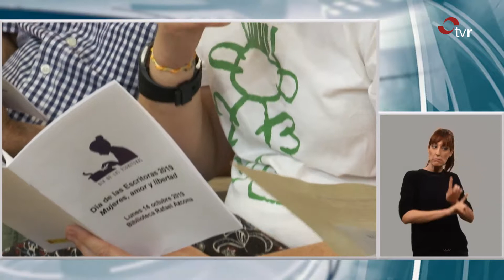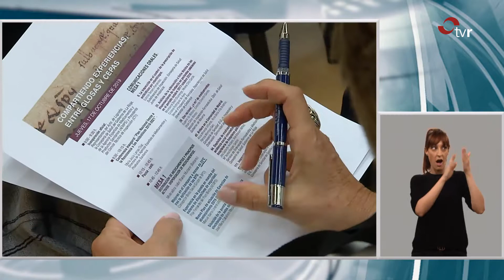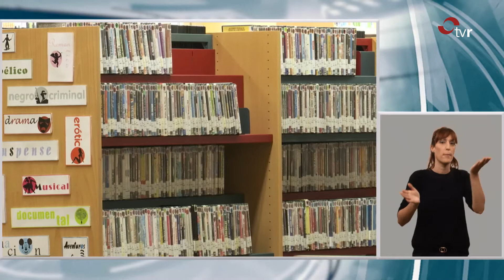LA SEMANA EN LENGUA DE SIGNOS 20-10-19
LA SEMANA
Resumen de las noticias más importantes de la semana, y también está traducido a la lengua de signos